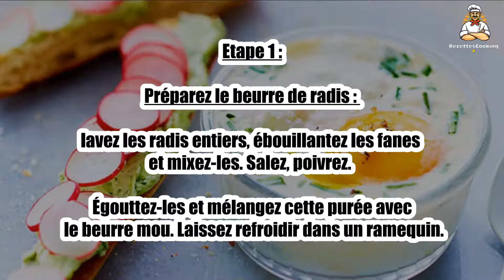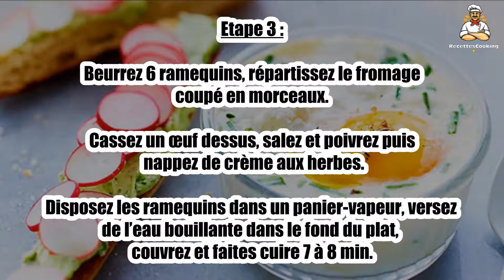Recette : Œufs cocottes au chèvre, ciboulette et son beurre de radis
Bonjour à tous, aujourd’hui recettescooking.com vous présente la recette suivante : Œufs cocottes au chèvre, ciboulette et son beurre de radis

TEMPS TOTAL : 35 min
Préparation : 25 min
Cuisson : 10 min

Ingrédients :

0,5 Bouquet de ciboulette
6 Oeufs
100 g de chèvre frais
25 cl Crème liquide
30 g de beurre
Sel
Poivre
6tranches Pain

Pour le beurre de radis :

1 Botte de radis rose
150 g Beurre mou
Sel
Poivre

Etape 1 : Préparez le beurre de radis : lavez les radis entiers, ébouillantez les fanes et mixez-les. Salez, poivrez.

Égouttez-les et mélangez cette purée avec le beurre mou. Laissez refroidir dans un ramequin.

Etape 2 : Faites bouillir 1 l d’eau.

Ciselez la ciboulette, ajoutez-la à la crème.

Etape 3 : Beurrez 6 ramequins, répartissez le fromage coupé en morceaux. Cassez un œuf dessus, salez et poivrez puis nappez de crème aux herbes.

Disposez les ramequins dans un panier-vapeur, versez de l’eau bouillante dans le fond du plat, couvrez et faites cuire 7 à 8 min.

Etape 4 : Faites griller le pain, découpez-le en mouillette. Tartinez de beurre de fanes recouvert de jolies rondelles de radis.